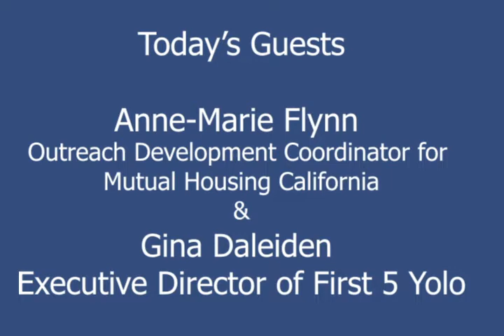COVID-19 Community Report May 19, 2020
Episode 19 of the COVID-19 Report highlights the work of two local nonprofit/community leader rock stars - Anne-Marie Flynn, Outreach Development Coordinator for Mutual Housing California, and Gina Daleiden, Executive Director of First 5 Yolo. Both organizations serve important roles working with very specific  communities within Yolo County. Both work with a variety of community partners, and each had to do a hard pivot to meet need during this unprecedented time.